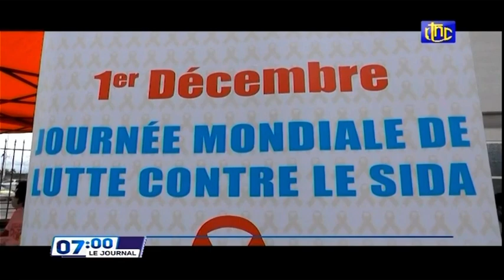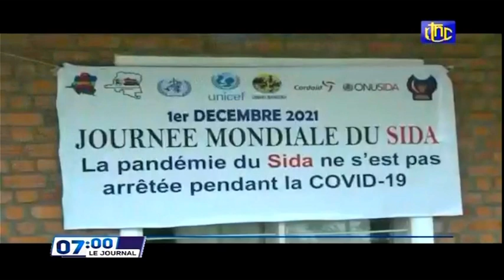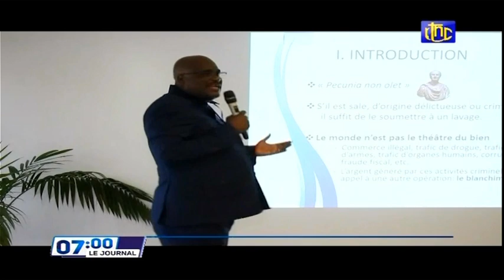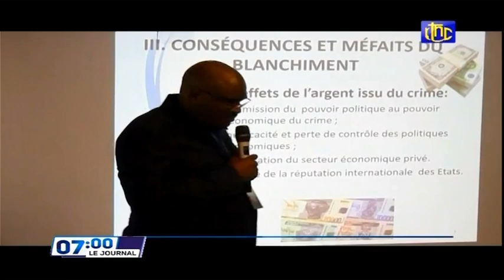🔴RDC : SUIVEZ LE GRAND JOURNAL DE CE JEUDI 02.12.2021 RTNC EDITION 07H00